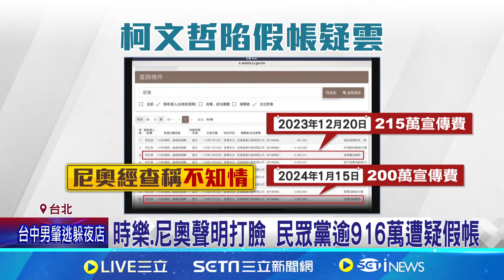916萬申報造假? 民眾黨認:帳務瑕疵盡快補正 柯黨稱帳務瑕疵 康仁俊:都要單據怎誤植?│記者 魏汶萱 黃昀凡│【新聞一把抓】20240810│三立新聞台